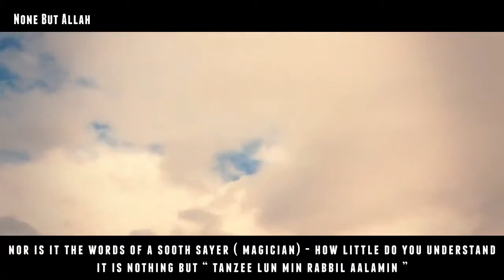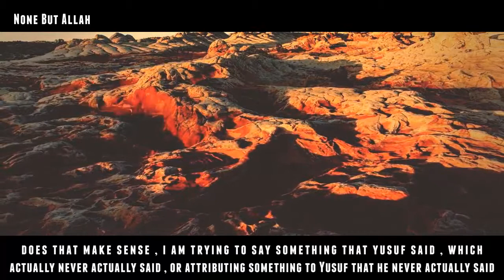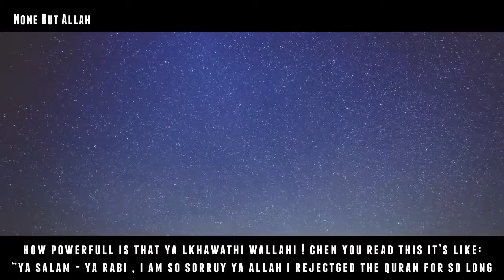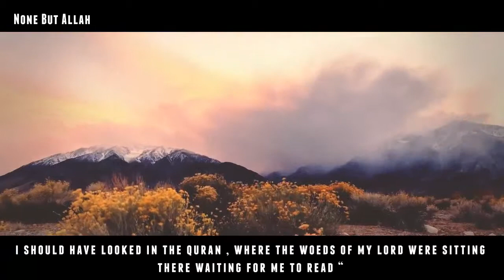The Words Of Allah SWT About Quran